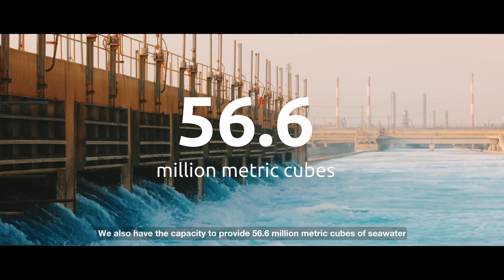Marafiq Corporate Video